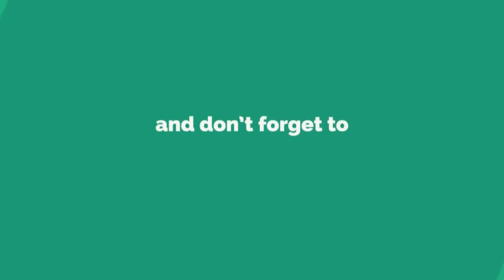Paper flower tutorial